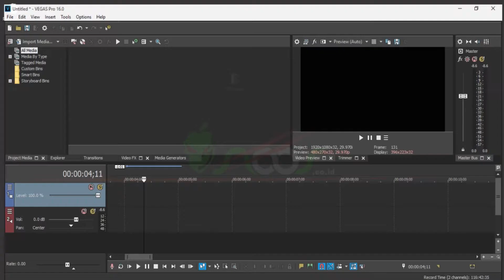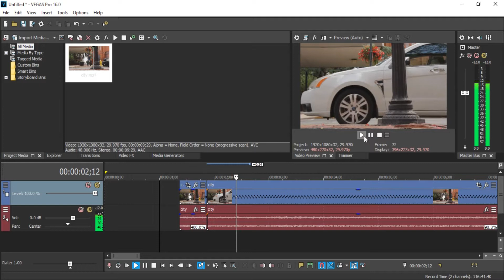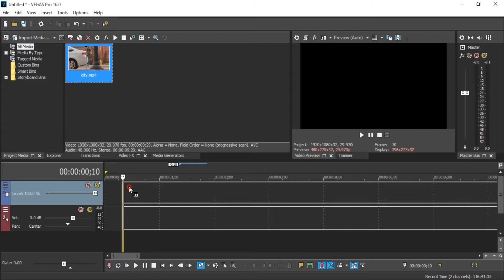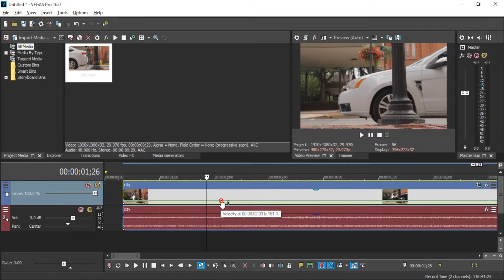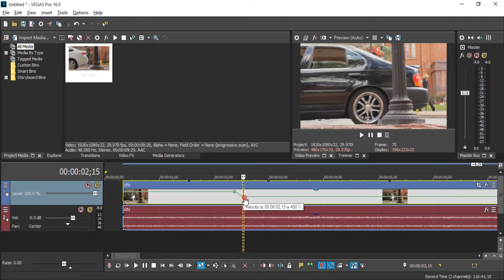Make Slow Motion or Speed Up Video Vegas Pro 16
Tutorial How to Make Slow Motion or Speed Up Video Using Vegas Pro 16.